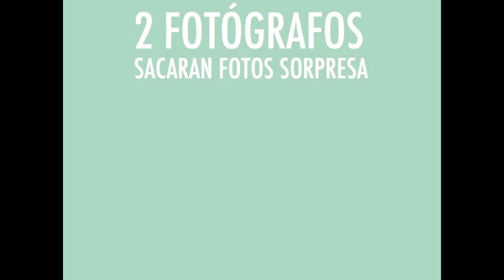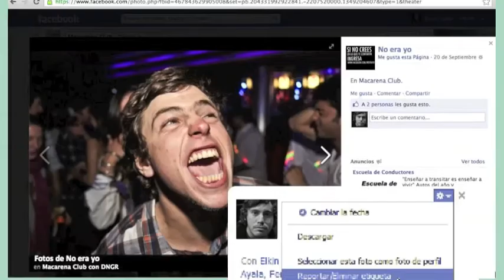ORO JOVENES Y ALCOHOL Ritchie Tapia